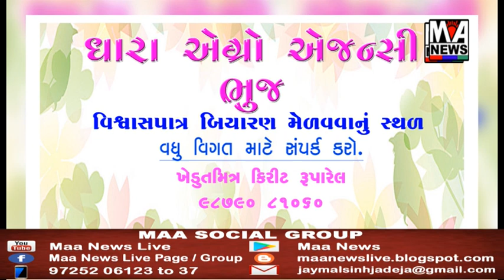ભુજનાં જાગૃત નાગરિક અને જનતા દળ યુનાઇટેડ પક્ષનાં પૂર્વ પ્રમુખ ડો.શૈલેશ જોશીએ મા ન્યુઝ સાથે વાત..